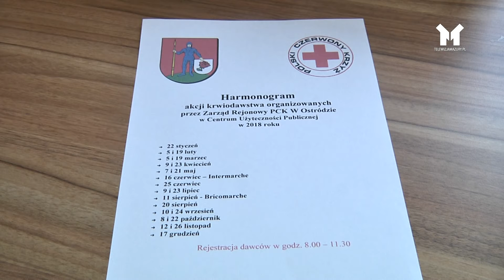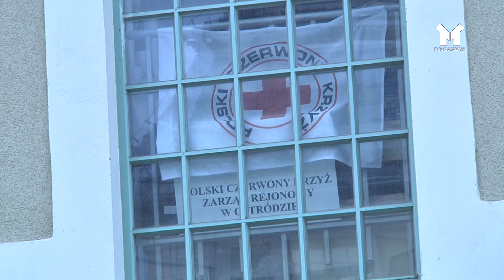PCK ZACHĘCA DO POMOCY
Polski Czerwony Krzyż to największa i najstarsza organizacja humanitarna w Polsce, która jak zwykle zachęca do pomocy.